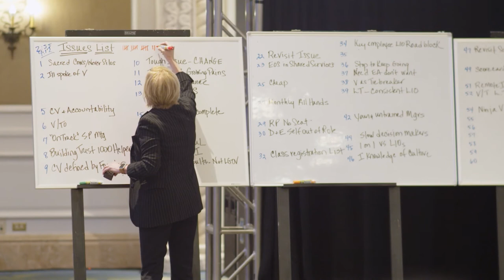The Integrator Masterclass Dives Deep into the Tools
Rocket Fuel has a ton of unique and useful tools to help you and your business succeed. Seeing them be used in a live setting while tackling real issues can give you a whole new understanding of how they work.